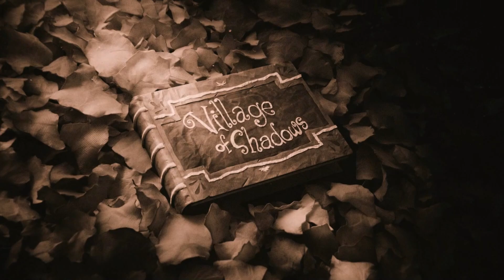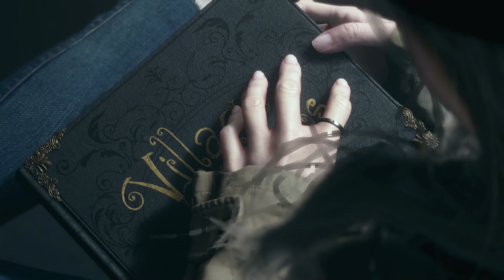Resident Evil - Village - Live | Ethan Last Fight with Miranda | Gameplay Video 44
Resident Evil Village is a 2021 survival horror game developed and published by Capcom. It is the sequel to Resident Evil 7: Biohazard (2017). Players control Ethan Winters, who searches for his kidnapped daughter in a village filled with mutant creatures.